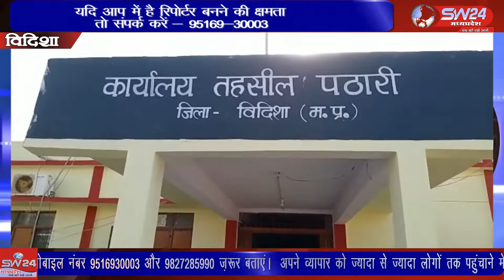SW 24 News Madhyapradesh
नगर एवं क्षेत्र में गरीब मजदूर किसानों की समस्याओं को लेकर आज पठारी तहसील में जिला पंचायत सदस्य सुभाषिनी बोहत एवं सुभाष बोहत ने तहसीलदार को एक ज्ञापन सौंपा ज्ञापन में बीजेपी पर आरोप लगाते हुए कहा कि सरकार जो योजनाएं संचालित कर रही है वह योजनाएं गरीब जनता तक नहीं पहुंच रही हैं, विदिशा पठारी से आशीष सहेले की रिपोर्ट